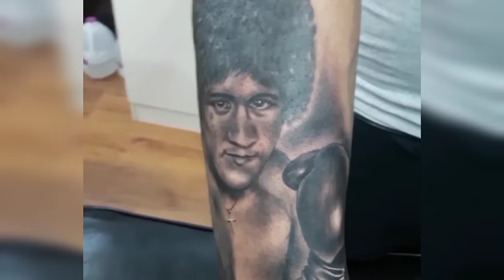Secretos de Salvador Sánchez, por fin el asesino, Documental interesante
Secretos de Salvador Sánchez, la verdadera historia, se desenmascara el asesino, interesante